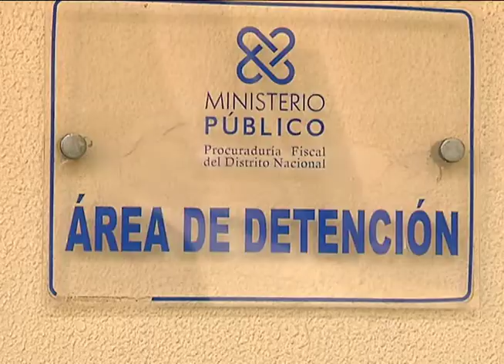ARRESTADOS POR ODEBRECHT RECIBEN VISITAS-PABLO LUIS SANTANA-05 JUNIO